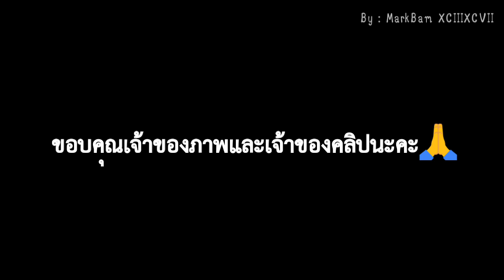GOT7 - ภาพบรรยากาศการต้อนรับกัซที่สนามบิน [งานดีมากเจ้าค่ะ]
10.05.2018 มาไทยครั้งที่เท่าไหร่แล้ว? 😄😄